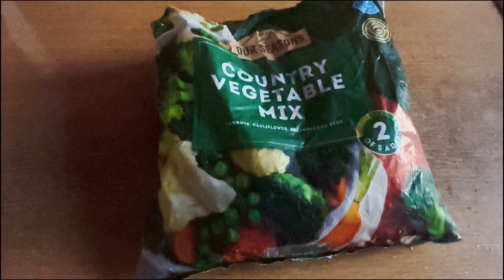A Day in My Life | ලස්සන තැනක් බලන්න ගියා 😍 Stobsmuir Park Dundee